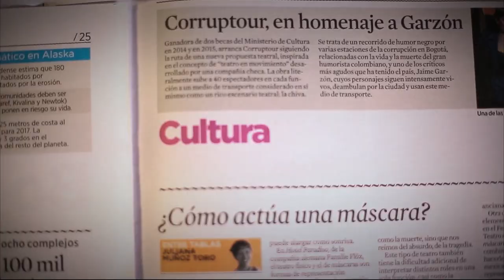Aguapanelazo Medellín. [Parihueliando Con Vos] Telemedellín